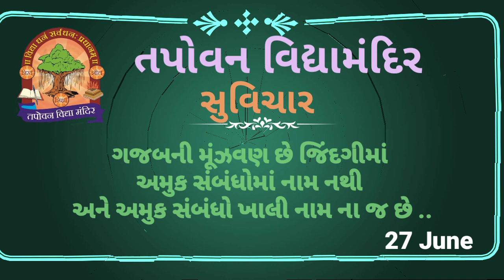Suvichar 27 June